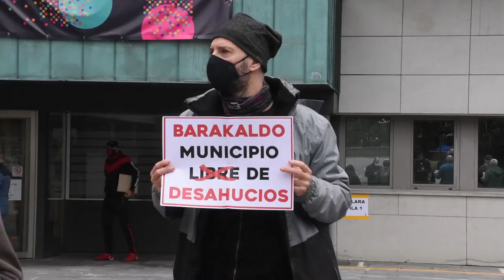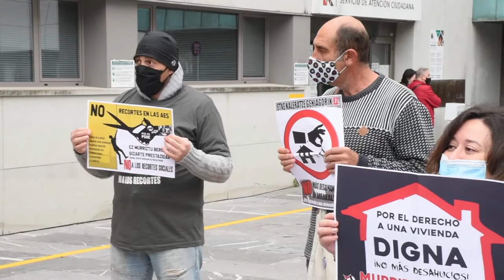Familia baten egoera soziala eta udalak honen aurrean duen jarrera salatu ditu Berri Otxoa-ek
Barakaldoko familia bat, 9 urteko adingabe batekin, kaleratze arriskuan dago: krisiaren ondorioz ezin duelako ordaindu alokatuta duen logela ordaindu. Berri Otxoakek mobilizazio bat egin du egoera hau eta udal gobernuaren jarrera salatzeko.